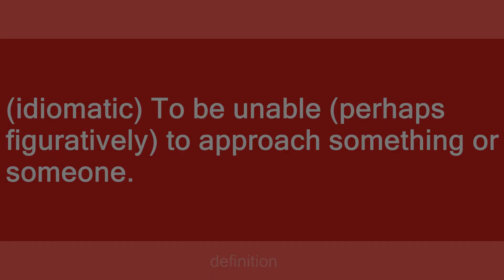not touch something with a ten foot pole